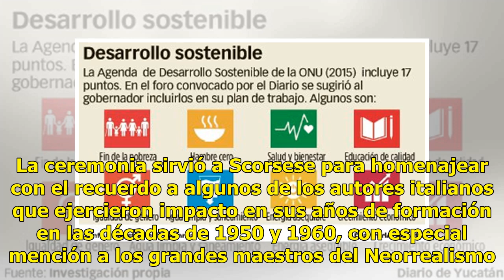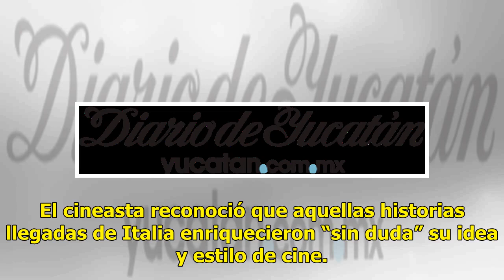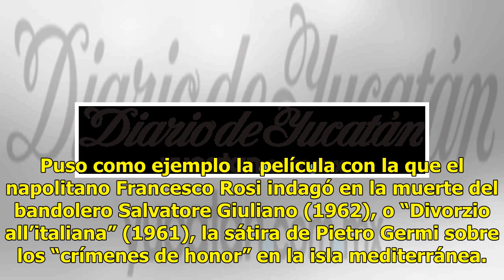Pasolini y Fellini marcan la pauta a Martin Scorsese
Honra a sus maestros ROMA (EFE).— La XIII Fiesta del Cine de Roma premió la carrera de Martin Scorsese, quien recordó sus raíces sicilianas y rindió tributo a los maestros que le marcaron, como Pasolini o Fellini, con el que planeó un documental jamás realizado. El director, de 75 años, recibió el p...